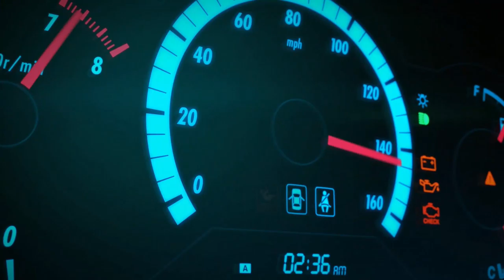Forza Horizon 4 Demo #1